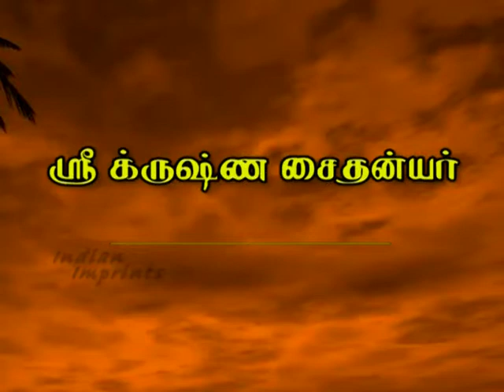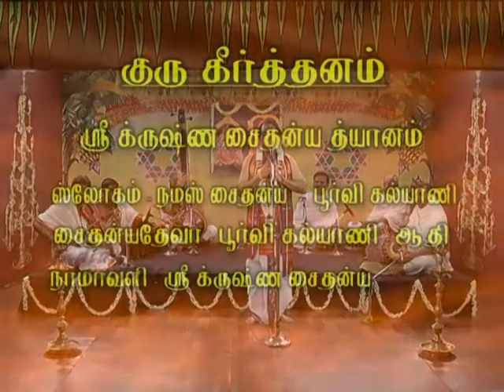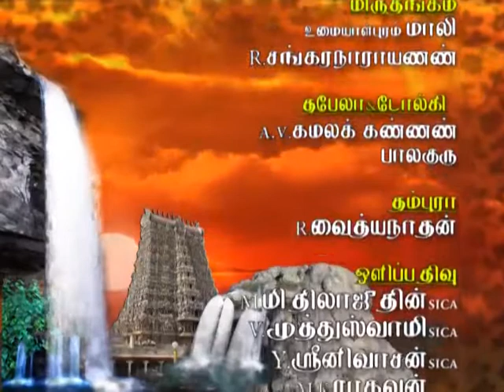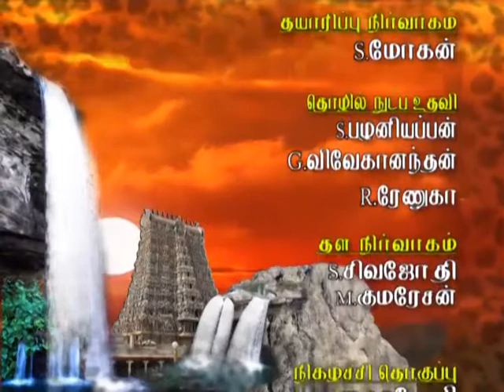நாம சங்கீர்த்தன வைபவம் Ep -18 / T.N.Seshagopalan/ T.N.சேஷகோபாலன்/ Indian Imprints Channel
These are songs in praise of Lord Dattatreya. Dattatreya is usually depicted with three heads, symbolising Brahma, Vishnu, and Shiva; past, present, and future; and the three states of consciousness- walking, dreaming, and dreamless sleep. The main singer T. N. Seshagopalan is a Carnatic musician and composer who has travelled the world singing in many festivals. In 1987 he was India's cultural ambassador to Russia. He sings both South and North Indian ragas and has participated in several jugalbandhis.